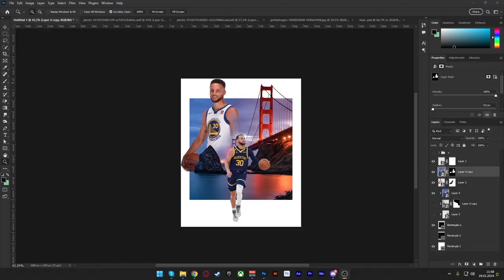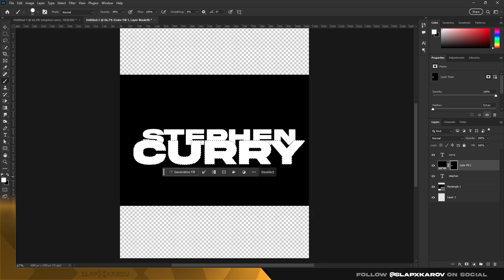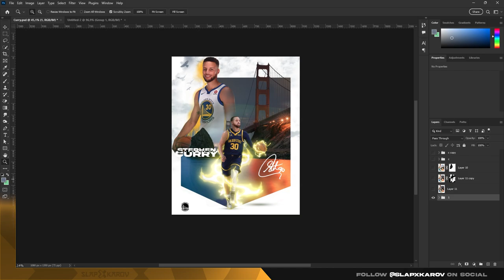Stephen Curry - Photoshop Speed Art